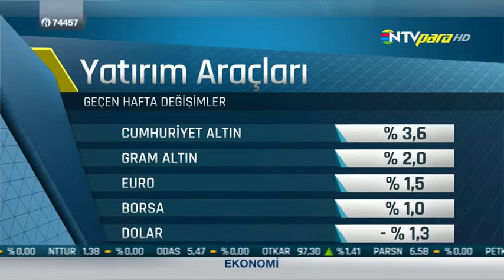Yeni haftada doları neler bekliyor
İntegral Menkul Değerler'den Beste Naz Köksal, Berfu Güven'in sorularını yanıtladı.